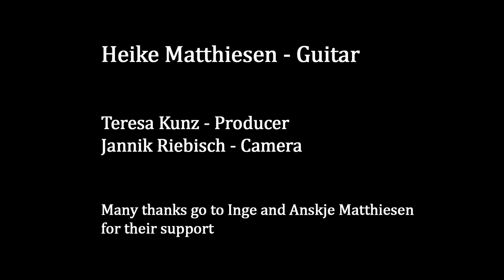Heike Matthiesen : Dans le souffle du temps (Lilith Guegamian)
A magic piece by Lilith Guegamian written for Heike Matthiesen in 2021 for her series of Corona Commissions supported by the Bundesland Hessen
Sound and producer: Teresa Kunz
Camera: Jannik Riebisch
Guitar: Roy Fankhänel
Strings: Savarez 520J